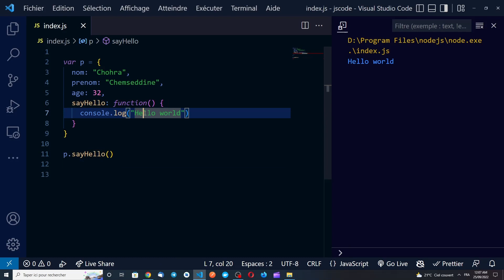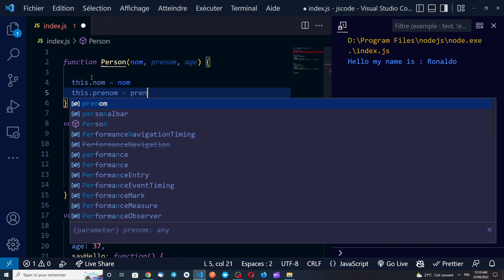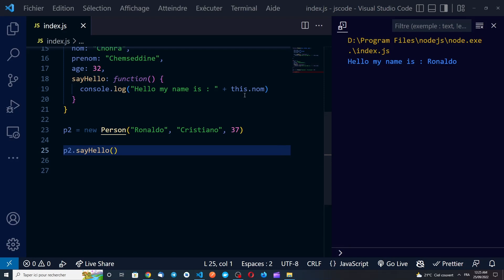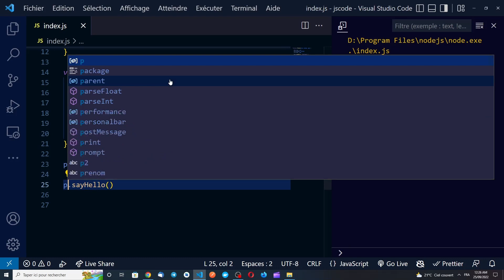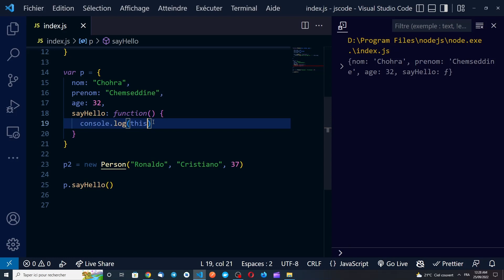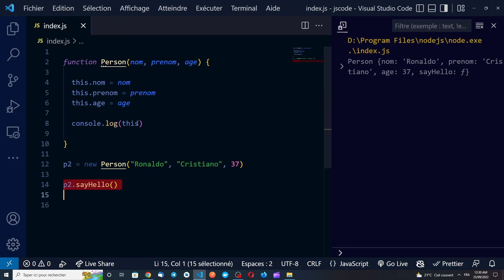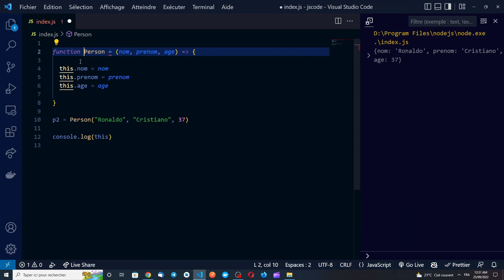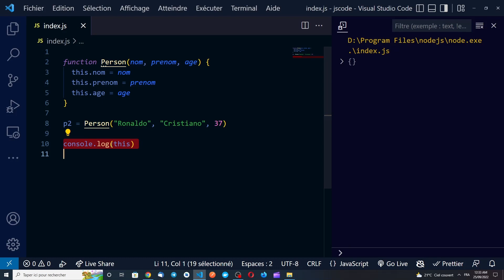JavaScript 40 - Les Méthodes et le Mot Clé "this" (أسس لغة جافاسكريبت)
J'explique dans cette vidéo comment déclarer des méthodes appartenant à un objet. J'explique également une des principales différences entre les fonctions flechées (arrow functions) et les fonctions classiques lorsqu'on utilise le mot clé "this".